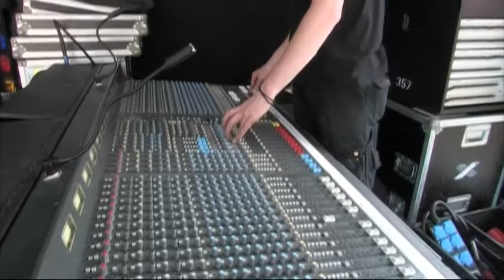Koninginnedag 2009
Oorspronkelijke uitzending: donderdag 29 april 2010